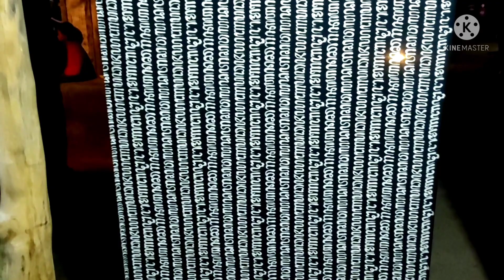PAMERAN BATIK HASIL PELATIHAN BATIK DONGAJI PADA RUMAH KREATIF BUNGAJABE KARIMUNJAWA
Pameran Batik Cipta Rasa dan Karsa hasil pelatihan Batik Dongaji pada Rumah Kreatif Bungajabe Karimunjawa